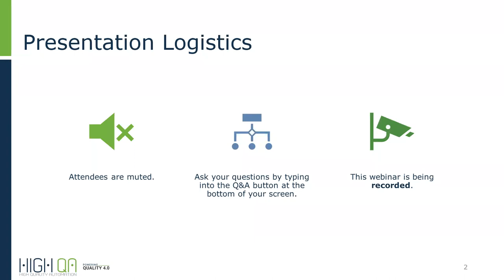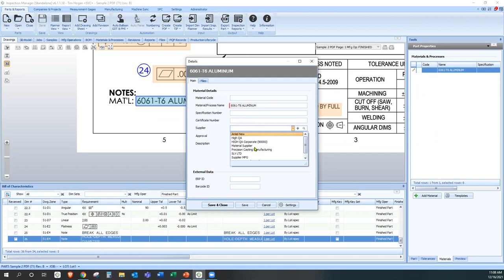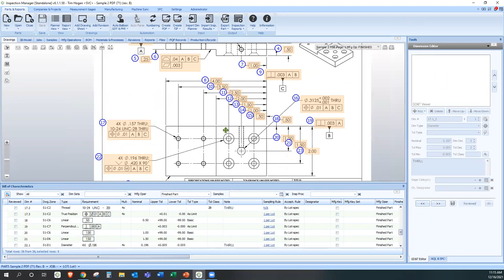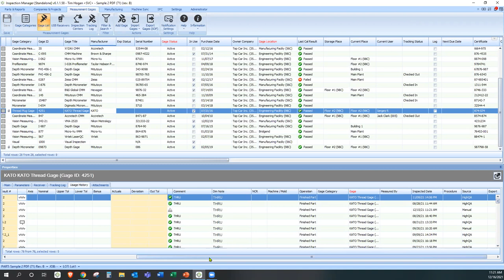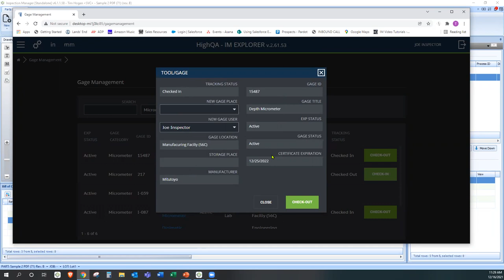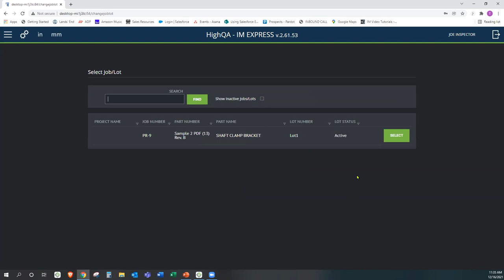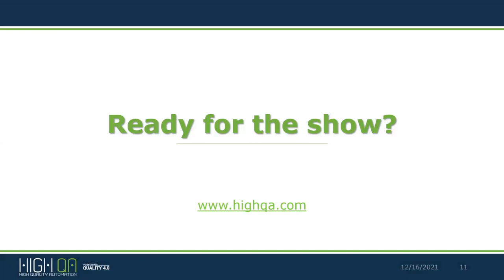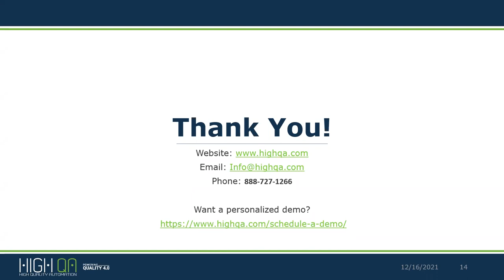High QA Product Demonstration Webinar December 16, 2021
See What You've Been Missing!
Watch this Short Webinar to Catch Up.
Attend this 30-minute High QA Product Demo Webinar to see how you can automate and optimize your manufacturing quality process with the
High QA 360 software platform.

Managing your quality process doesn’t have to be difficult. High QA makes it simple. A fully integrated quality management software for manufacturing, High QA brings flexibility, efficiency, and productivity to your quality process.